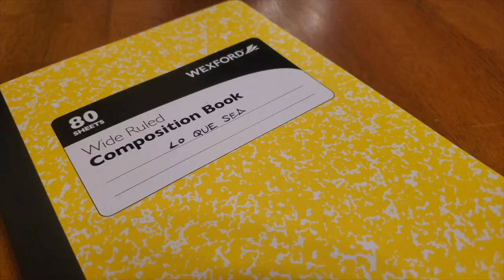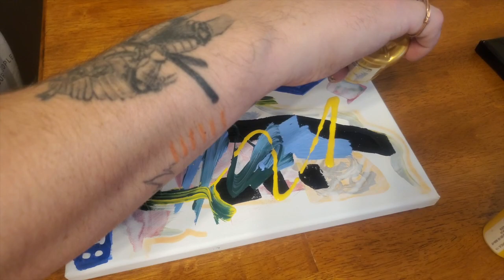Explaining My Abstract Acrylic Painting PROCESS with this piece Inspired by Charles Bukowski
Thanks for getting this far! Watch until the end to hear my goals for the painting and the steps that went into it. I hope you enjoyed the video.

Contents of the video:
0:00 Intro
0:01 Chistes
0:21 Baselayer
0:46 Yellow Bird
1:22 Watering down Gesso
1:44 Signature
2:10 Maté Break
2:20 Abstract Layers over it All
2:50 Yellow
3:23 Gold
3:46 SIgnature Circle/Bells and Whistles
4:22 Explanation (What I Wanted for this Painting)
Talking to cameras is still kind of awkward, I'll get used to it.